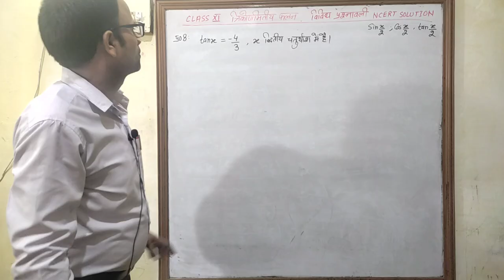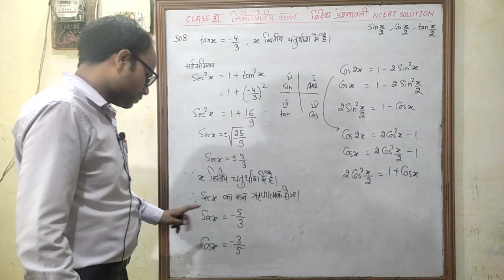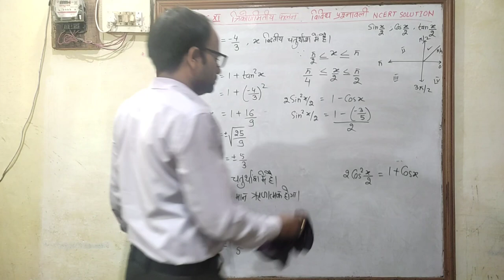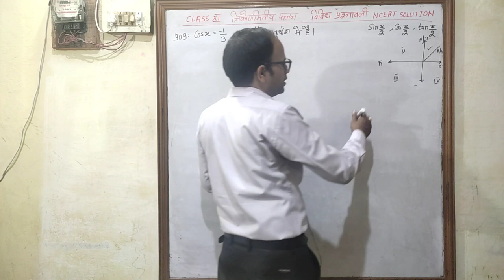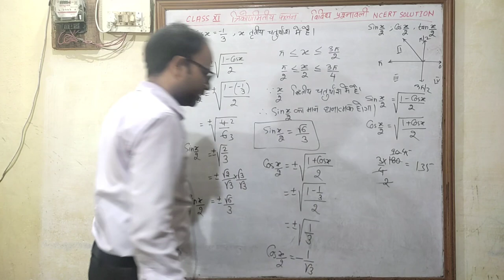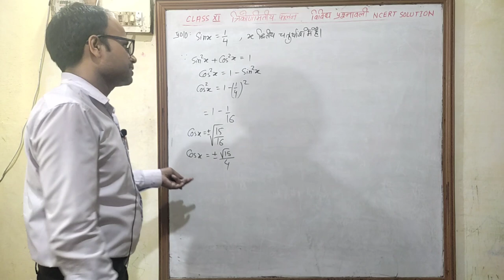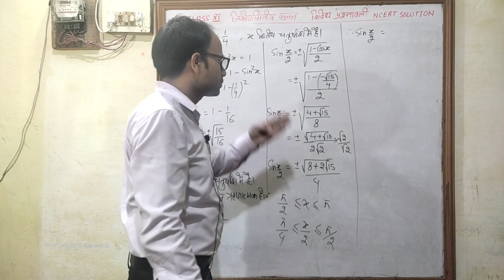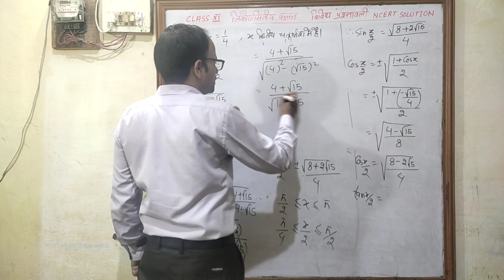त्रिकोणमितीय फलन Trigonometric Functions Class 11 पाठ 3 विविध प्रश्नावली भाग 2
Hindi medium
त्रिकोणमितीय फलन
उद्देश्य अकादमी
उद्देश्य एकेडमी
class 11 chapter 3 Trigonometric Functions Miscellineose exercise
class 11 chapter 3 त्रिकोणमितीय फलन विविध प्रश्नावली